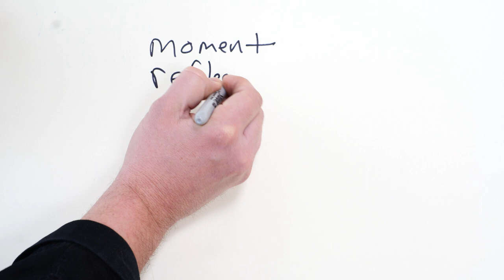Why Do Musicians Make FUNNY FACES? [Music Vlog]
FACES WE MAKE-NEW DRUM VLOG EPISODEFind me here:
Gear I use:

Drums:  A&F Copper 22, 13, 16
   Craviotto Maple 22, 12, 13, 16
  Gretsch Brooklyn, 22, 10, 12, 16
Snares:  AK Snare 14" Copper 14x5
              A&F 10" Steel Rude Boy 10”
  Angel Snares Rosewood, Wenge 14x6.5
  Craviotto Maple 14x6.5
Cymbals:
Ray Byrne Cymbals
Traditional: 21, 20, 18
Half Turk: 22, 10
Quarter Turk:15' Hihat
Constellation Crash: 16, 20

Cameras:
Panasonic GH5, S1H, S1